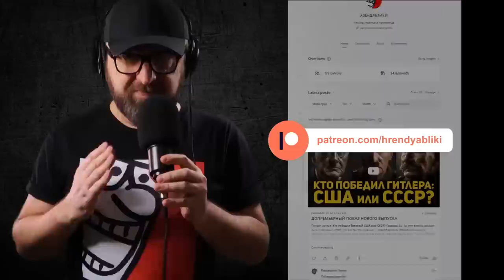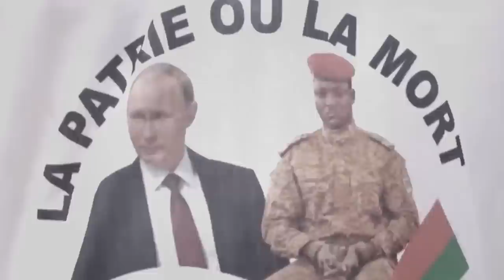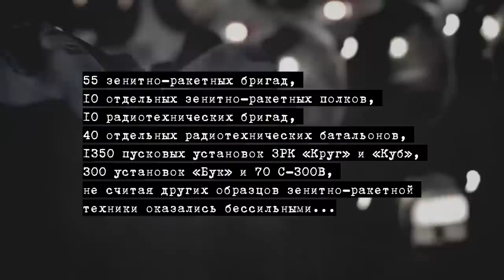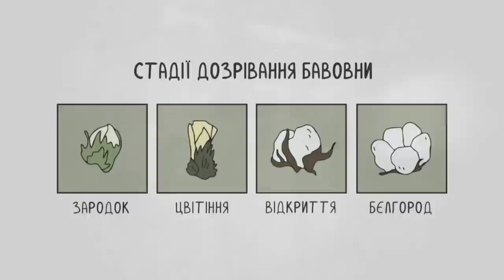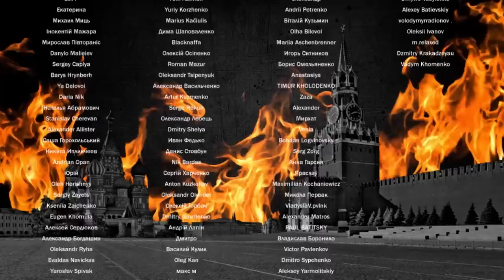БАВОВНА💥ДЫРЯВОЕ ПВО МОСКВЫ СО ВРЕМЕН СССР - ПОВТОРЕНИЕ ИСТОРИИ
❗️❗️❗️ РОССИЯ ЭТО КОЛОСС НА ГЛИНЯНЫХ НОГАХ
Россия неуклонно движется по пути развала СССР. Многое происходящее в РФ поразительно напоминает события последних лет существования СССР, приведшие к его распаду. Системы ПВО на высотках в центре Москвы свидетельствуют о страхе в Кремле и предчувствии неминуемого краха режима. Подобно тому, как власти СССР оставили без вразумительных объяснений причины беспрепятственного пролета немца Матиаса Руста в 1987 году на одномоторном самолете "Сесна" практически до ворот Кремля, путинский режим отмалчивается о причинах взрывов и пожаров на военных и стратегических объектах в разных регионах РФ, находящихся на большом удалении от места боевых действий. Ну а в чем же все-таки причина "бавовны" в глубоком тылу, ведь Россия как ни как обладает большой номенклатурой ПВО? Смотрите подробнее